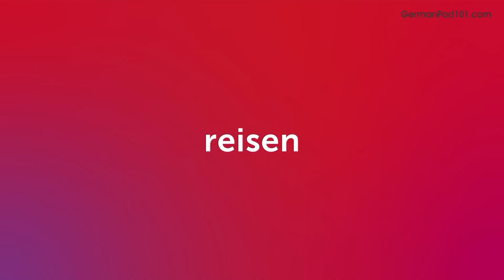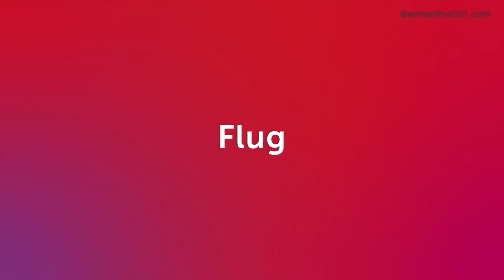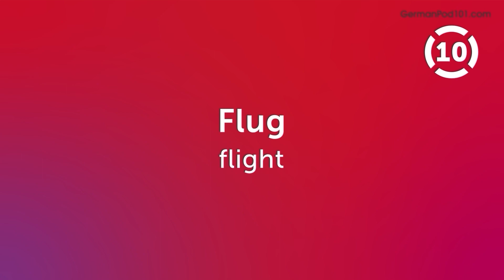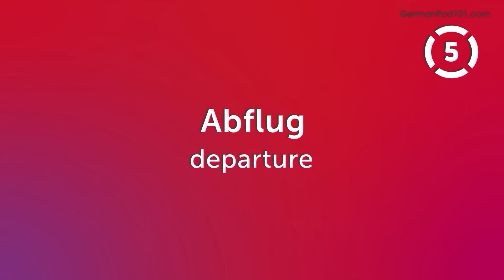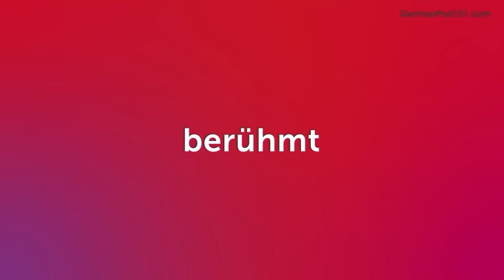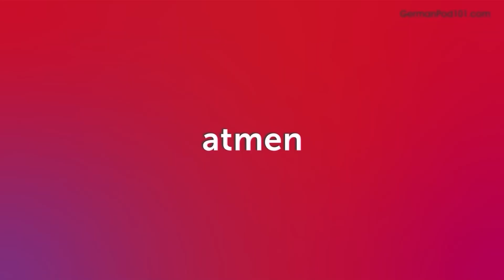120 German Words You'll Use Every Day - Basic Vocabulary #52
This is the best video to start building your German vocabulary.

In this series, we teach you the core 2000 German words that you must know if you're a an absolute beginner.